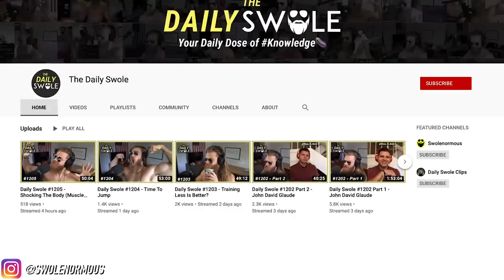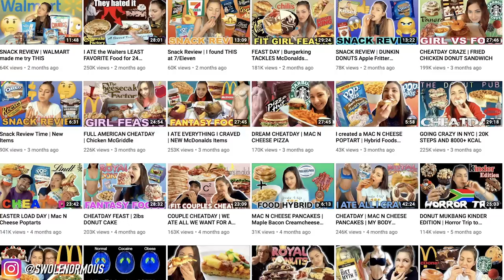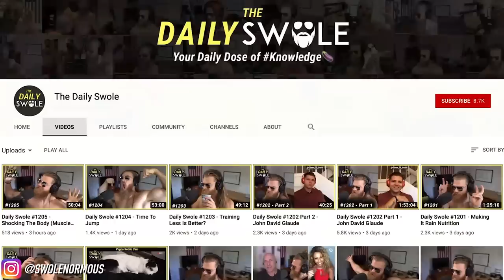Always Hungry VS Stephanie Buttermore | CHEAT DAYS GET VIEWS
Always Hungry, a "stuff your face with everything" channel takes advice from "all-in" eating machine Stephanie Buttermore.